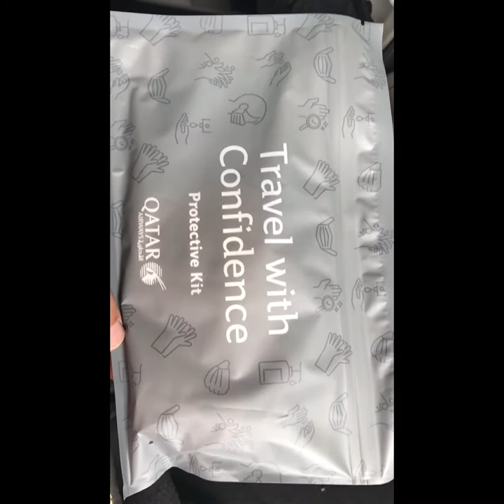In pandemic Traveling from Nepal to America |Sabin Timilsina | Part 1